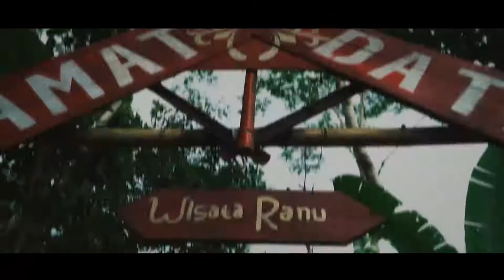Wisata Ranu Glebek, Desa Ranuwurung | RCJelajah - Cinematic